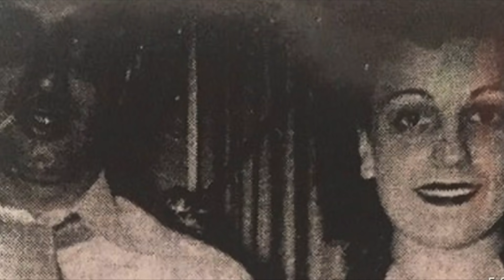Construction Workers Accidentally Made A Chilling Discovery That Helped Solve A 57 Year Old Mystery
Construction workers accidentally made a chilling discovery that helped solve a 57 year old mystery. Today, we take a look at what these construction workers discovered.

Six hundred and seven people are estimated to go missing in the world every year. Six hundred and seven people, gone without a trace. How many assume new identities? How many are buried, undisturbed for decades until new construction uncovers old remains? The longer a person is missing, the more the chances of closing their case dwindles.